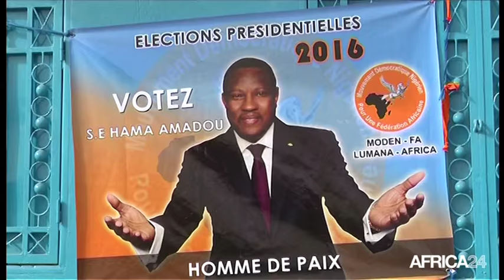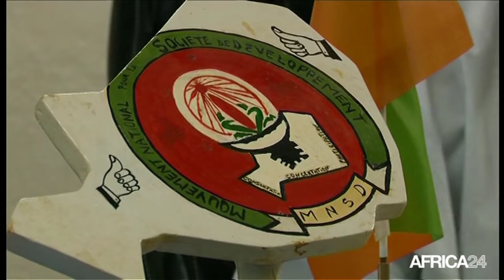Niger, Seinou Oumarou à la conquête de son électorat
Politique, NIGER: Seinou Oumarou, candidat du Mouvement National pour la Société de Développement, bat campagne